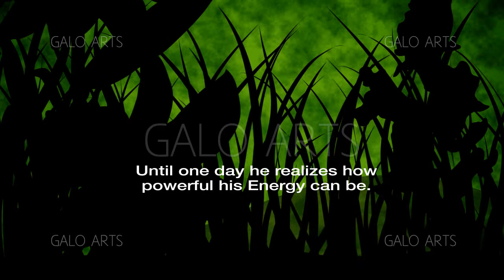Motion Graphics | Book Trailer